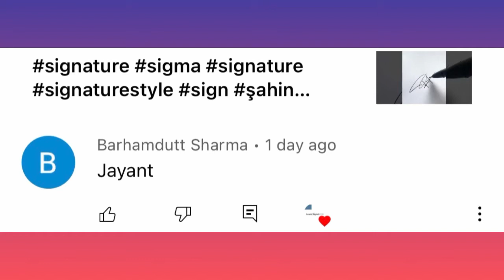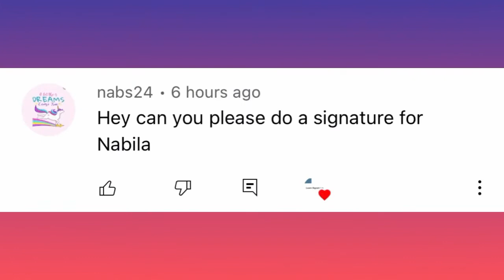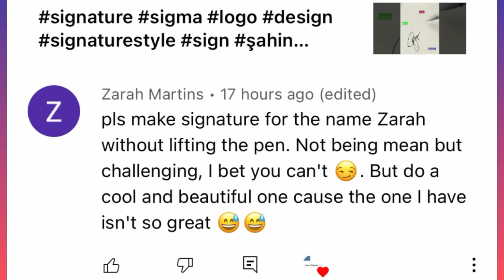Signature kaise kare | how to make your name signature | logo designs | logo signature style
Hello Friends

Our Queries -

1. How To Design Your Own Amazing Signature

2. How To Create Your Own Signature

3. Signature

4. Best Signature For My Name

5. Signature Style Of My Name

6. How To Write A Signature
7. How To Draw

8. Beautiful Signatures 9. My Name Signature
10. Signature Style

DO YOU WANT TO MAKE YOUR SIGNATURE ?? Professional, Stylist, Different Styles !